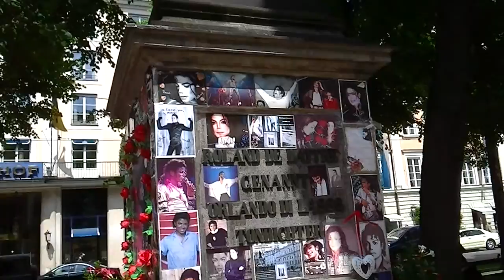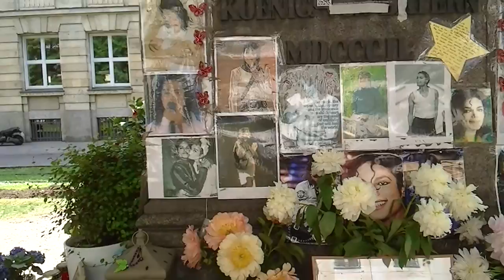Мюнхен - 2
Продолжение прогулки по Мюнхену. Фан-зона поклонников Майкла Джексона.